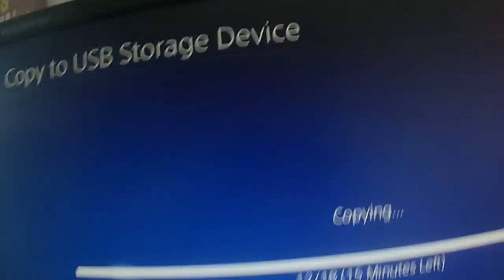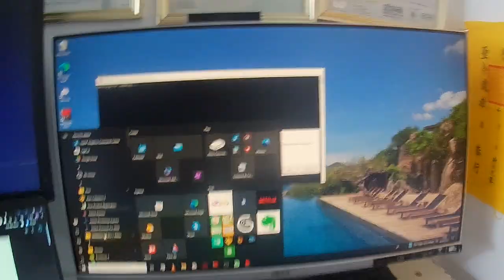Where I messed up